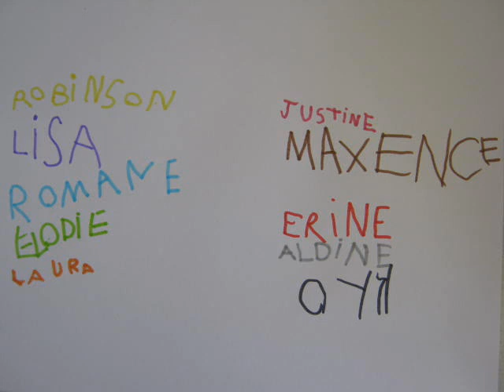l aventure de la petite chenille